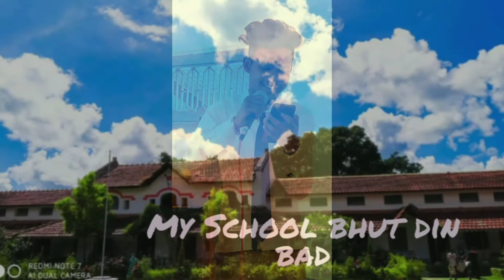MY SCHOOL 🎤SINGING JASHPUR❤ CITY || WITH MY FRIENDS 👭👬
❤ JASHPUR KA LADKA ❤